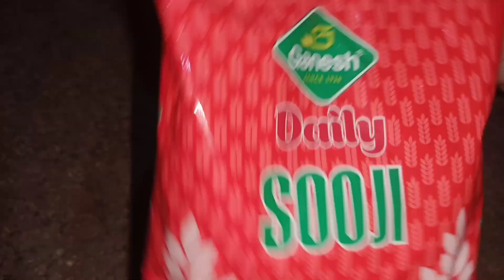😲সুজির পিঠা😋মাত্র 10টাকায় বানিয়ে ফেলুন সুজির পাটিসাপটা পিঠা🥟//Sooji Patishapta pitha recipe🤤❤️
পাটিসাপটা পিঠা😋